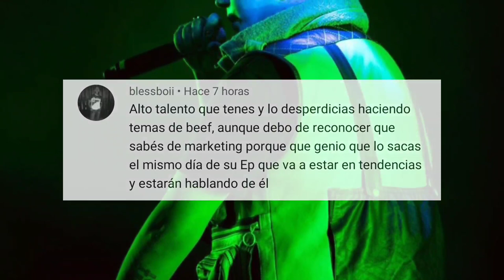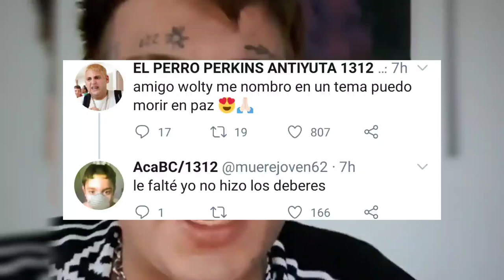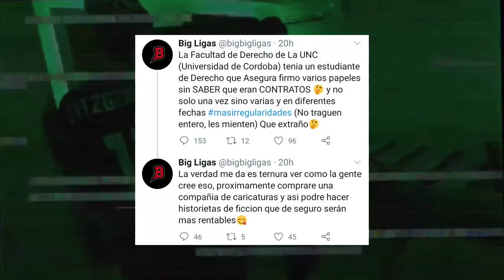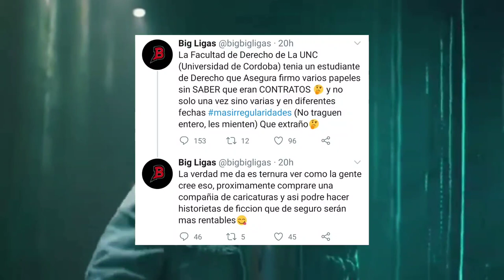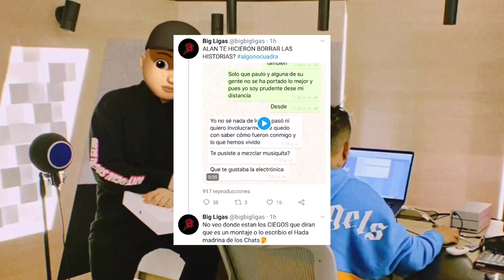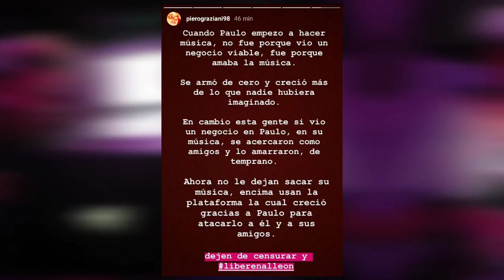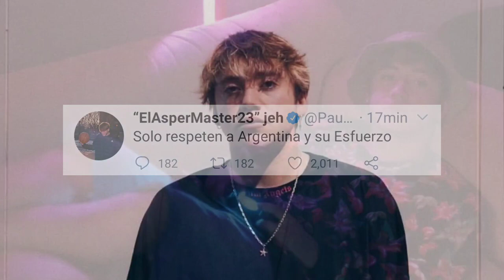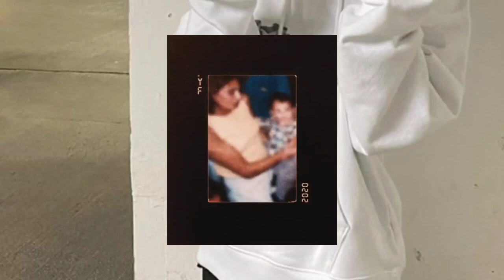Wolty le tira a Duki - Dillom y Obie Hablan | Big Ligas se Pelea con el amigo de Paulo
0:00 Introducción
0:17 Wolty vs Duki
3:30 Paulo vs Big Ligas
9:04 Cazzu -
10:39 Lit Killah x Bizarrap
11:08 Khea
11:51 Zanto Ft John C
12:19 Zaramay Ft Blunted Vato